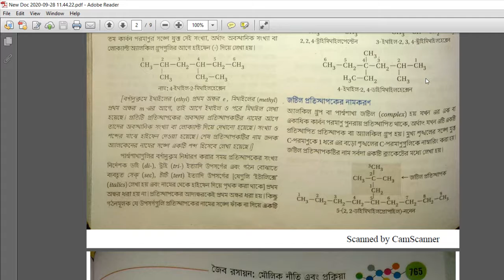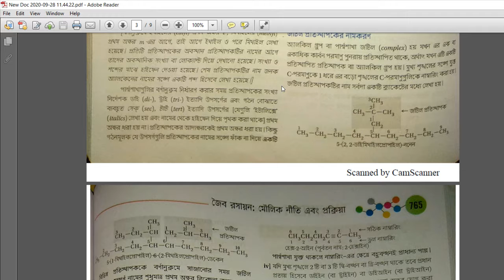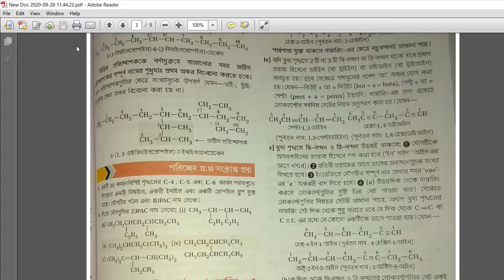CLASS(XI)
2ND PART ORGANIC CHEMISTRY